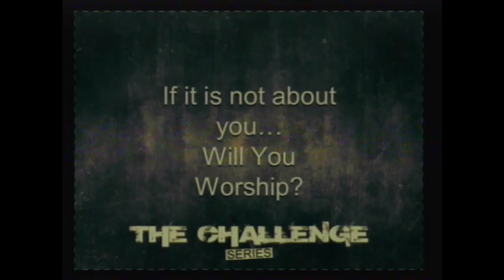Marietta Vineyard Church 9-14-14